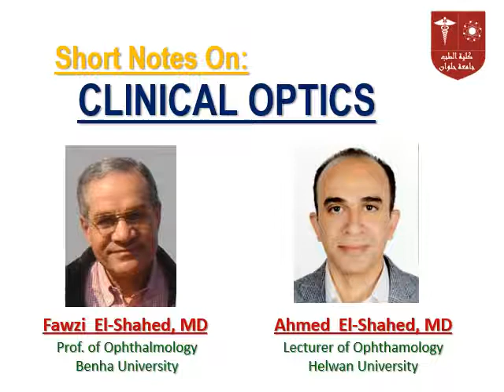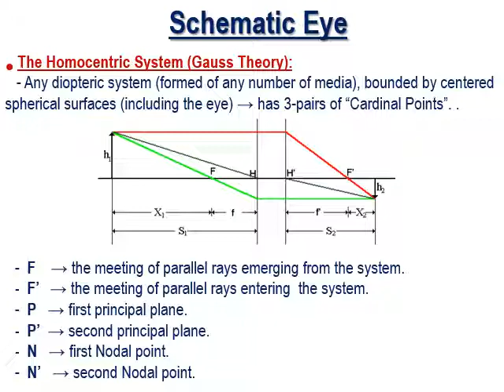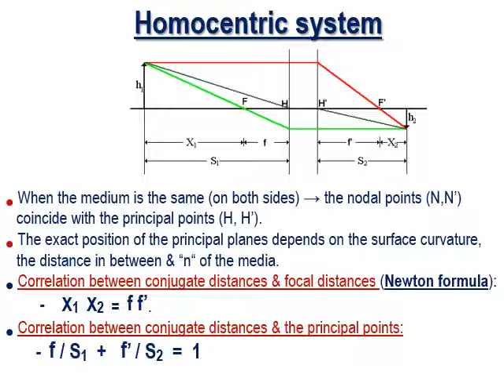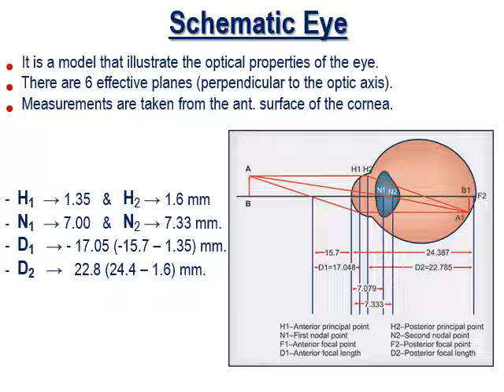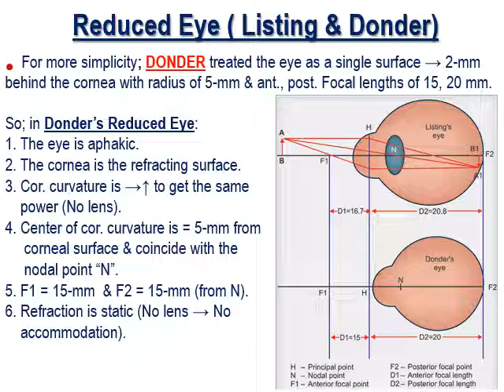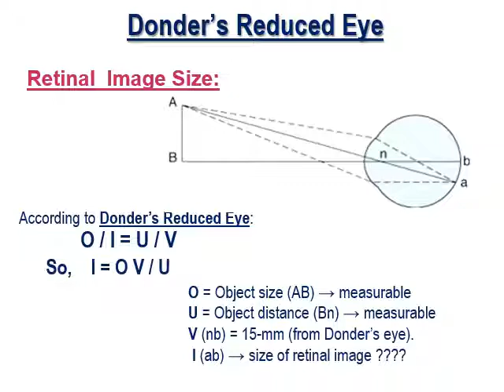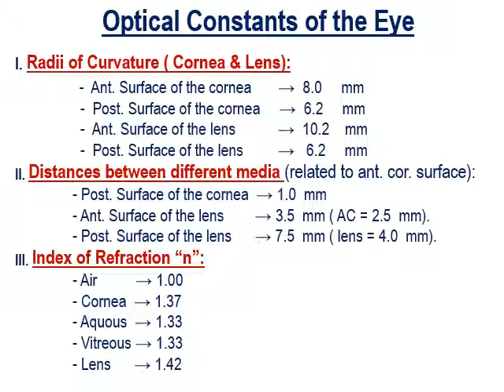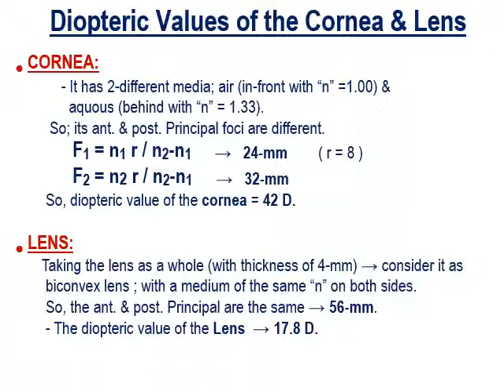04 Schematic Eye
Optics, Clinical Optics, Schematic Eye. ElShahed
This is the fourth lecture (video) of the complete course on " Clinical Optics"